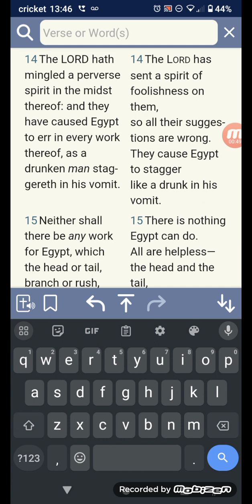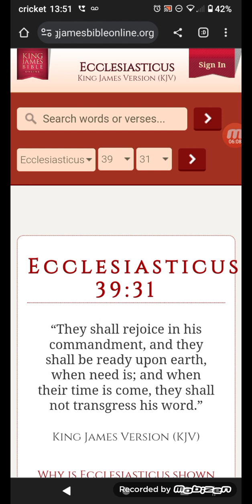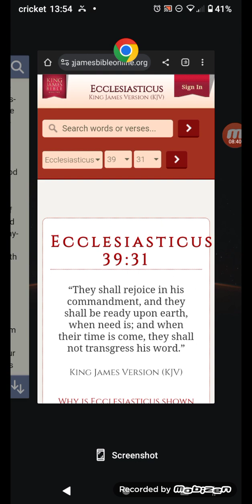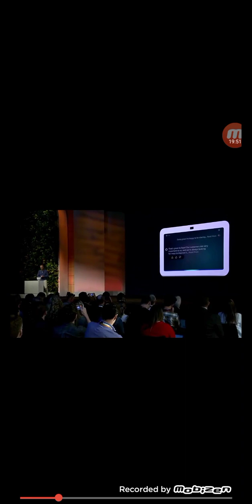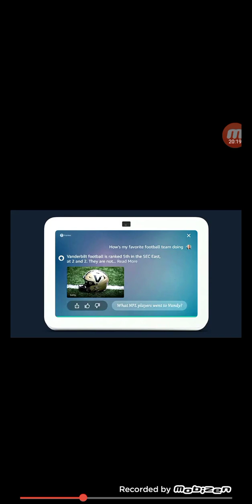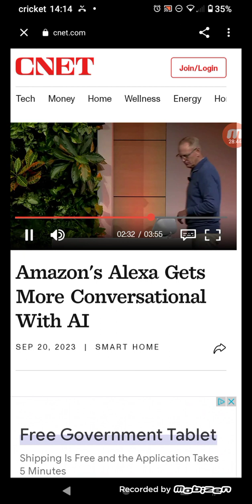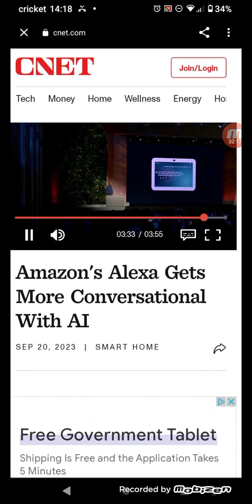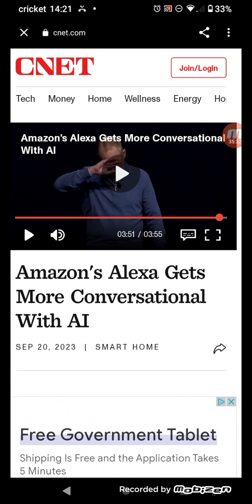Alexa (AI) "speaks to humans" as if it's human